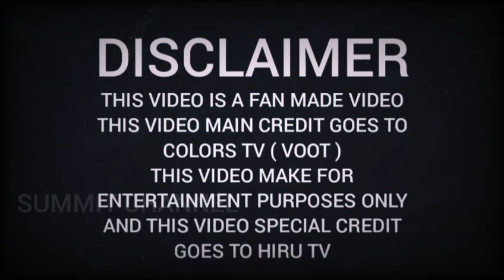Sith Ahase Adaren New Episodes Upcoming Scenes | සිත් අහසේ ආදරෙන් තුළින් ඉදිරියට | Summit Channel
Phir Se Khuda Sinhala Theme Song
Lori Sinhala Theme Song

Sith Ahase Adaren Rosa Thol Full Video Background Theme Song සිත් අහසේ ආදරෙන් රෝස තොල් තේමා ගීතය ST

හිත් වල කීදේ තෙරුන් නැති මා නිහඬ වූ මොහොතේ තේරුණා...

සුන්දර මුහුණ මගේ... එළියෙන් නැහැවෙන්නේ...

සළු පට ලෙළෙනවා මේ රැය ප්‍රේමි...

රෝස තොල්...

Sith Ahase Adaren This Week | සිත් අහසේ ආදරෙන් මේ සතියෙන් | Upcoming Next | Hiru TV - Summit Channel

Sith Ahase Adaren Upcoming Next | සිත් අහසේ ආදරෙන් තුළින් ඉදිරියට | Hiru TV - Summit Channel

මෙහෙර් සරබ්ගේ මරණය

පෙරවදන...!

සිත් අහසේ ආදරෙන් කතාවේ හිරු ටීවී එකේ විකාශය වෙනවා මේ වන විට මේ වීඩියෝ එකක් Upload වෙලා තියෙනවා මම මේ වීඩියෝ එක Upload කරන්න ප්‍රධාන හේතුව තමයි රසික වින්දනය නැතුව වෙන මුකුත් නෙමෙයි.

තව දෙයක් මේ මේ වීඩියෝ එකේ සෑම දෙයක්ම අයිති අයිතිවන්නේ Colors Tv එහෙම නැත්නම් Voot ආයතනයට ඒ වගේම video graphics වීඩියෝ එකේ සම්බන්ධ සමහර දේවල් අයිති වෙන්න හිරු ටීවී ආයතනයට ඉතිං ස්තුති කරන්න ඕනේ මේ චැනල් දෙකටම

After learning about Meher's pregnancy, her politically ambitious mother, Kulwant Kaur, gets her lover killed and forces her to marry Sarabjeet, a well-connected widower with a five-year-old son

Production companies: Cockcrow; Shaika Entertainment

Creative director: Pushpa Porwal

Producers: Rajesh Ram Singh; Pradeep Kumar; Piya Bajpayee; Shaika Parween

Written by: Story; Ranjeev; Nitu; Screenplay; Rahul Pandey; Dialogues; Rajesh Chawla